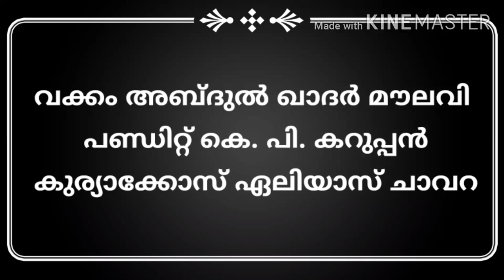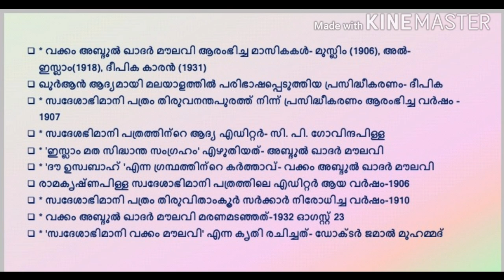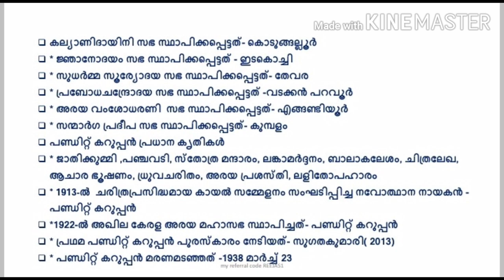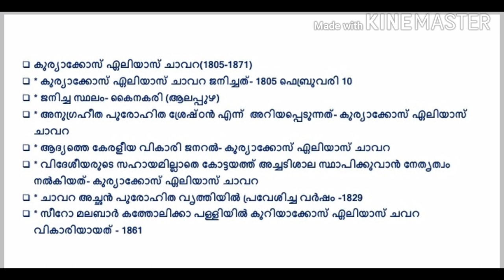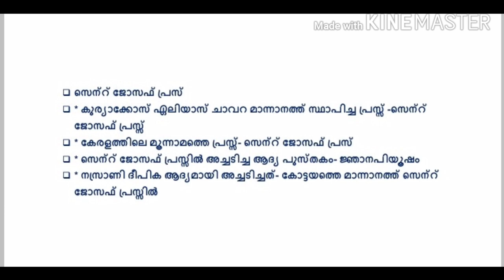കേരള നവോത്ഥാനം|| വക്കം അബ്ദുൽ ഖാദർ മൗലവി| പണ്ഡിറ്റ് കെ പി കറുപ്പൻ| കുര്യാക്കോസ് ഏലിയാസ് ചാവറ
കേരള നവോത്ഥാന നായകന്മാരെ കുറിച്ചുള്ള വിവരണം

 കേരള നവോത്ഥാനവുമായി ബന്ധപ്പെട്ട മറ്റ് വീഡിയോകൾ